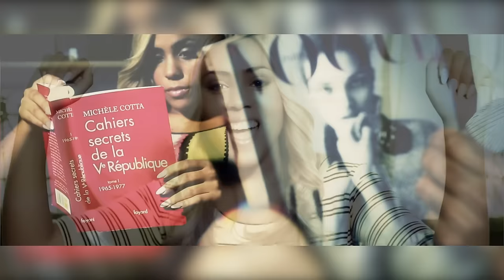EMILY NORMANN - Nos Différences (Clip Officiel)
Télécharge le single en cliquant sur le lien ci-dessous
Production: Maxa Prodedit, Organiz'Zouk et M.Music
Auteur et Compositeur: MARVIN
Titre réalise par MARVIN
Clip réalise par SLAM
Coiffure: Alexis ROSSO
Coordination: Clarisse Mjtx